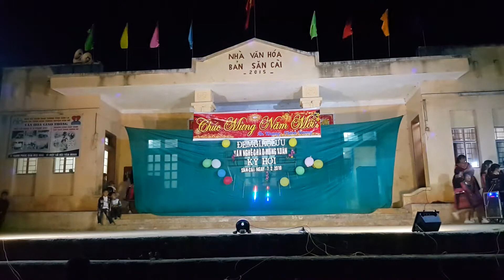NAM TỚ TV l tết mông 2019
Kênh youtube chuyên đăng tải các video múa do các bạn là người dân tộc H'mông múa và những hình ảnh đặc sắc, cùng các bản sắc dân tộc mông tại khu vực của huyện vân hồ, tỉnh Sơn La và huyện Mai Châu, tỉnh Hòa Bình. rất mong mọi người đăng ký, Like để ủng hộ cho kênh ngày một phát triển hơn và quản bá truyền thống truyền thống, văn hóa tốt đẹp nhất của Dân tộc Mông. xin chân thành cảm ơn rất nhiều.

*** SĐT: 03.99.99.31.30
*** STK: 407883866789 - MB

namtophoto *** - Nhỡ đang ký Kênh để ủng hộ cập nhật Video mới nhất nhã. cảm ơn

- văn nghệ mùng 3 tết 2019 do HS săn cài tổ chức tại nhà văn hóa của bản Săn Cài